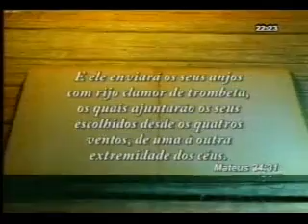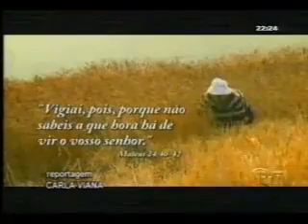Vejam Só - Se o arrebatamento da Igreja for anterior à Grande Tribulação, como entender Mt 24:29-44?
Convidado: Bp. JOSÉ ILDO MELLO

Convidado: Pr. DAVID PAULINETTI
Igreja Bíblica de Jundiaí